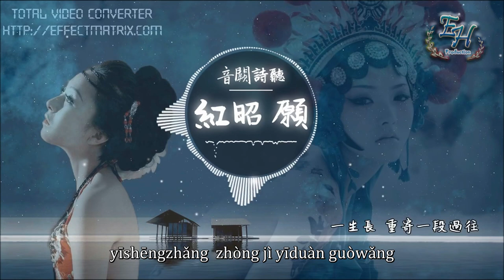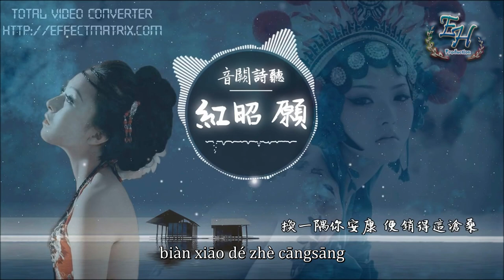Hong Zhao Yuan ( 红昭願 )